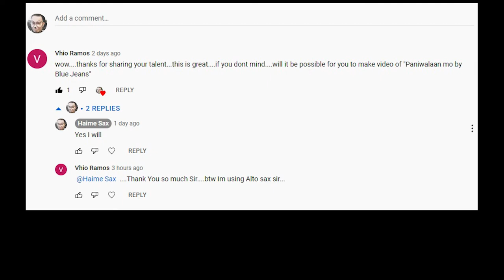PANIWALAAN MO Blue jeans saxophone instrumental letter notes + backing track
For educational & entertainment only
This letter notes is for soprano tenor

For   C
For Eb
For Bb